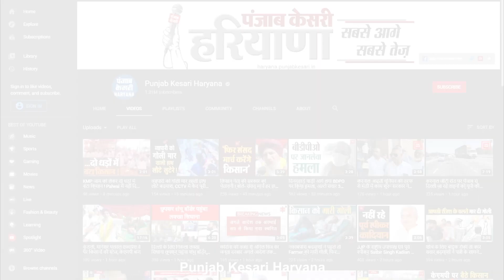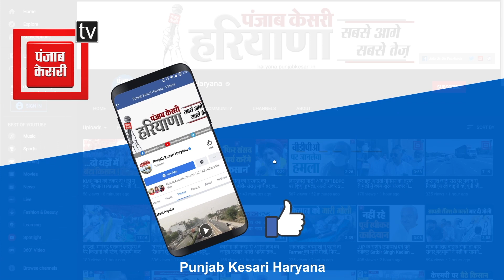Bhiwani में Bhagwant Mann ने लूट ली महफिल, मंच से सरकार पर कटाक्ष करते रहे...तालियां गूंजती रही